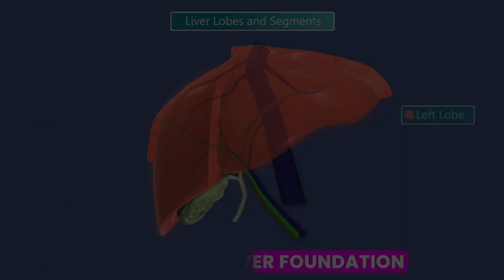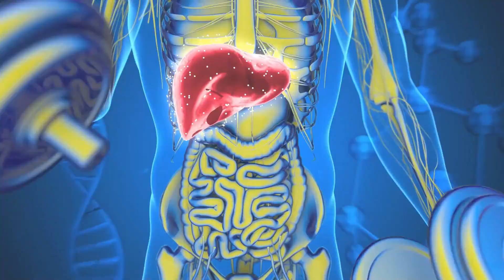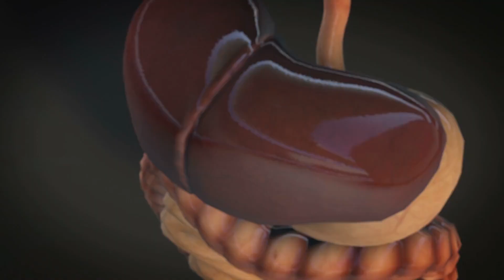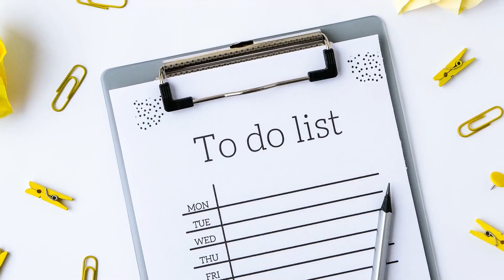TOP Tips to Improving Your Liver Health forever 💪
In this video, we’ll dive into the best tips and practices on how to improve your liver health. Your liver plays a crucial role in detoxifying your body, and maintaining its health is vital for overall well-being. From dietary changes to lifestyle adjustments, we’ll cover everything you need to know to keep your liver functioning at its best.

Key Topics Covered:

Foods that boost liver health
Daily habits for a healthier liver
Importance of hydration
Natural liver detox methods
Signs of liver issues and when to see a doctor
By the end of this video, you’ll have a comprehensive understanding of how to support and improve your liver health naturally.